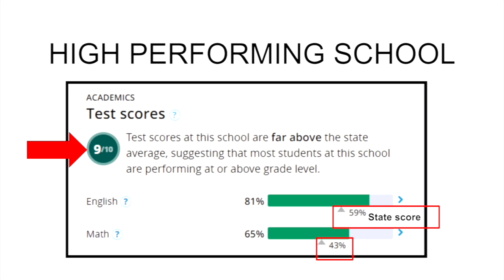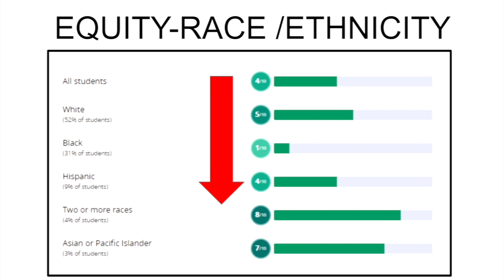How to Pick a Great School: Grades K-12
I will give you tips to pick a great school for your child. I'll even give you the exact questions you should ask, and show you how to research school data.

Outside of my theater and early childhood degrees I also have a masters in principle administration. Which means this video was created with ALL perspectives in mind. (parent, teacher, principle)

Best wishes in finding the school that is the right fit for your child. It's like my mother always told me, "education is key."